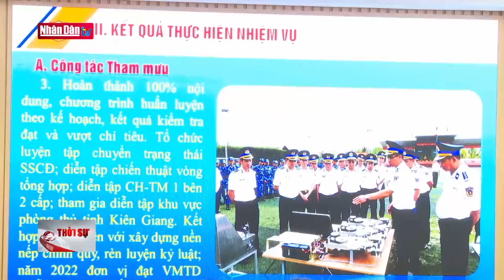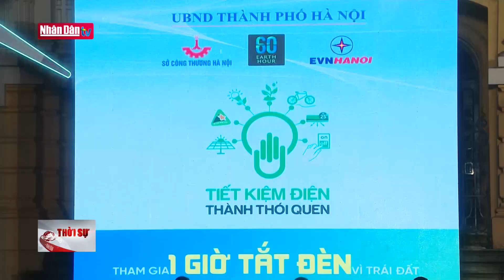Kỷ niệm 52 năm quan hệ ngoại giao Việt Nam - Chile | Tin chính trị, kinh tế, xã hội cuối ngày 25/3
Kỷ niệm 52 năm quan hệ ngoại giao Việt Nam - Chile | Tin chính trị, kinh tế, xã hội cuối ngày 25/3 | Truyền Hình Nhân Dân
1. Dự Báo Thời Tiết Hôm Nay